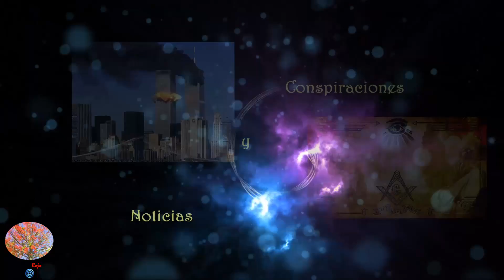Arde Notre Dame. En el Juego de Tronos de Europa se acerca el invierno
¿Accidente? ¿O el Dragón sigue realizando su implacable trabajo? Mi opinión sobre este triste e histórico acontecimiento.